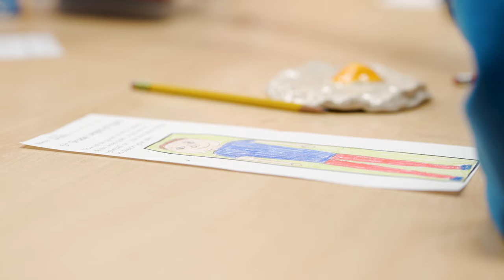2022 Leisure Park Picket Fence Highlight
Kathryn Cook, Leisure Park Art teacher wrote a BA Foundation grant to start a 5th grade legacy project.  Each 5th grader designed a fence picket in their likeness, then they attached them to their existing chain link fence.  The goal is to add to the picket fence each year and be a permanent fixture at Leisure Park.